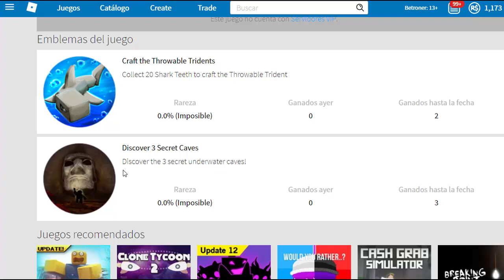Evento Aquaman Roblox: Booga Booga Nuevo mapa y nueva actualización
Booga Booga se prepara para el evento, y vamos a estar consiguiendo todos los premios y subiendo vídeos para ayudaros a que también tengáis los objetos gratis.